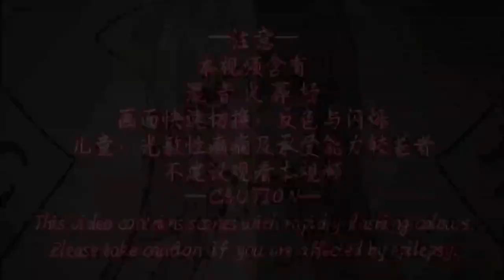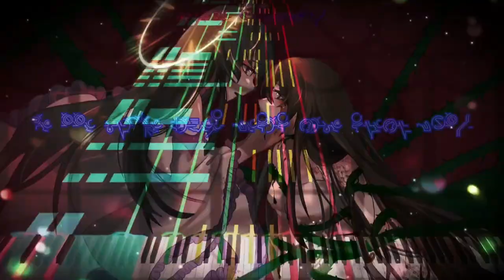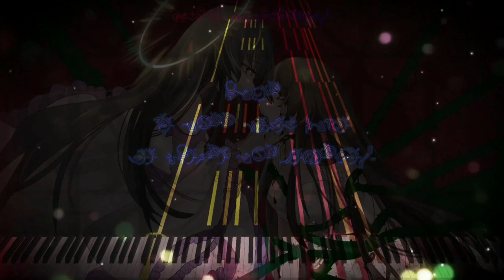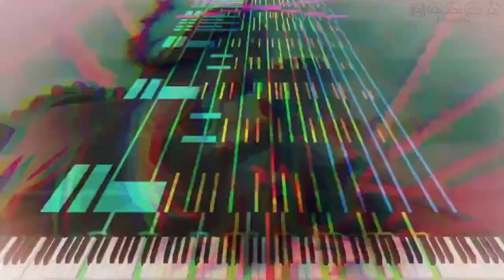【Original Hymmnos】METHOD_MERGING/.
【WARNING: Photosensitive Epilepsy! 】
This song is a episode in "sekaishika" (my re-creation of "Ar Tonelico 2"), sung by one of the heroines, bengnuih cyurio.
('bengnuih cyurio' means 'The logic of extremity' in "sekaishika")
A very manic song.The first half can be said to be the calm before the storm.
The BPM in the second half reaches 666 (bruh)
It seems that we have been refreshing the highest BPM record of hymmnos songs (not so)
And the very powerful Black MIDI!
For details about "sekaishika", please see our personal website!
【Staff】
Compose & Lyrics: benwata
Arrange: Only My Black Score
Illustration: 抽风君
Vocaloid adjust: benwata
【Another】
Piano waterfall video was rendered with Zenith